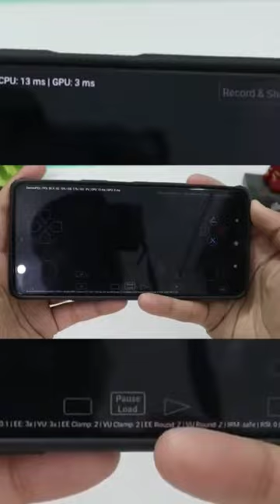Top 3 Realistic GTA 5 Games For Mobile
My First Payment Vlog➡ channel pe dekh lo 😘